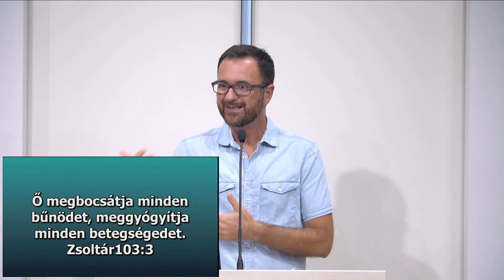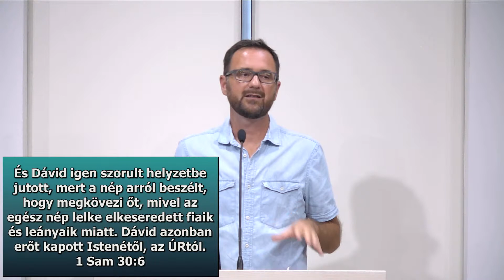Önmagunk felépítése a hitben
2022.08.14. Istentisztelet - Maciek Knechciak, Havellant Csaba: Önmagunk felépítése a hitben